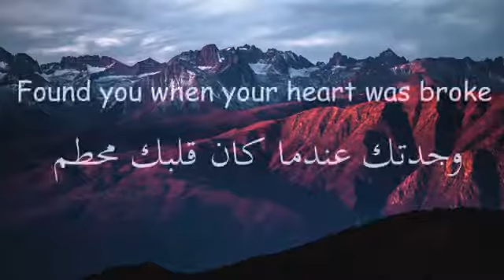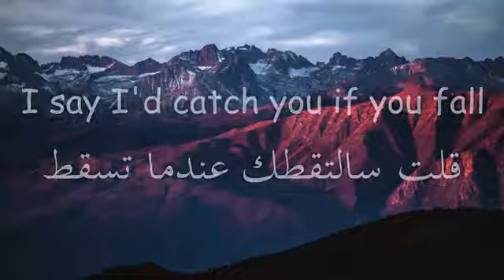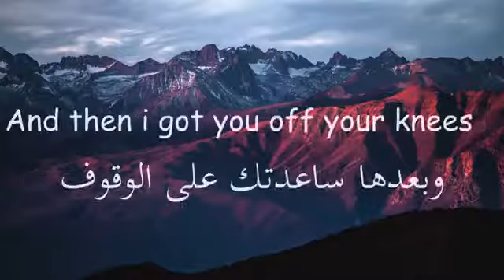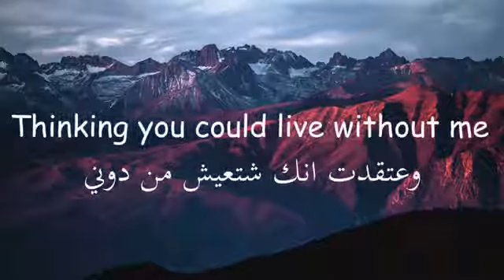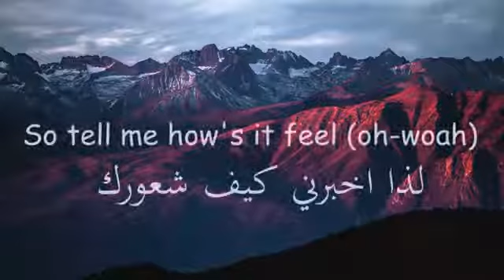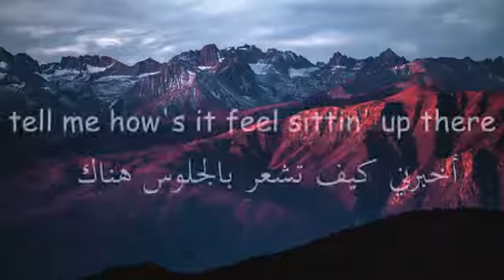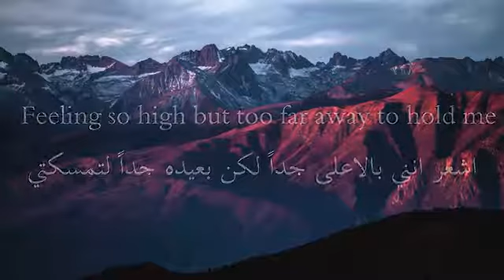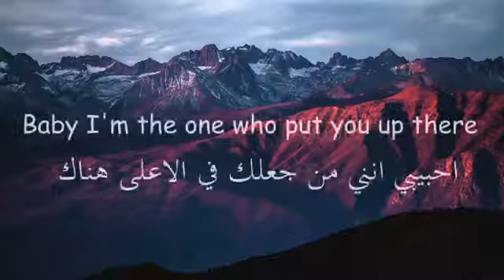اجمل اغنية اجنبية مدهشة مترجمة Without me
ارجو الاعجاب والنشر والاشتراك في القناة ودمتم سالمين